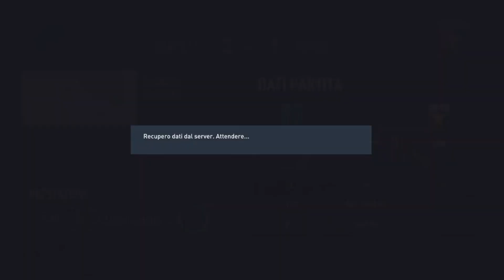FIFA 23 CARRIERA ALLENATORE ▬ EP. 39 ▬ ULTIMO GIORNO DI MERCATO!! DOPPIO COLPO IN DIFESA PAZZESCO 😱😱